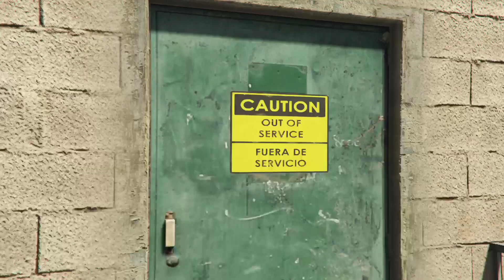GTA Online Last Dose 3 - Friedmind Hard Difficulty [Solo]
Contact Mission RP and GTA Money:

Two players is +10% Cash & Rank Point
Three players is +20% Cash & Rank Point
Four players is +30% Cash & Rank Point

1 min = 1x
1 min - 1.59 min = 2.5x
2 min - 2.59 min = 5x
3 min - 3.59 min = 7.5x
4 min - 5.59 min = 10x
6 min - 7.59 min = 12x
8 min - 9.59 min = 14x
10 min - 11.59 min  = 16x
12 min - 14.59 min  = 18x
15 min = 20x

Rank Point:
3 min - 3.59 min = 1.33x 1215
4 min - 5.59 min = 1.66x 1519